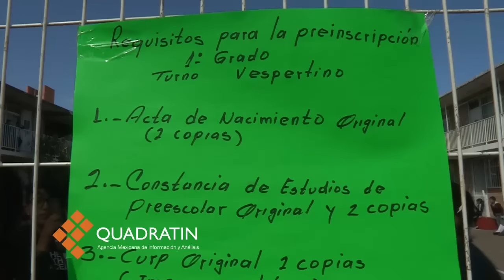Conflicto en primaria de Villas del Pedregal; exigen padres de familia solución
MORELIA, Mich., 1 de febrero de 2017.- Luego de denunciar discriminación y presunta venta de espacios en la primaria Centenario de la Revolución, en la colonia Villas del Pedregal, en Morelia, los padres de familia encabezan una reunión emergente.